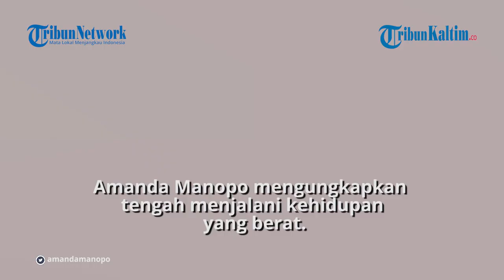Amanda Manopo Dikabarkan Putus dengan Billy Syahputra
Video Editor: Jojo